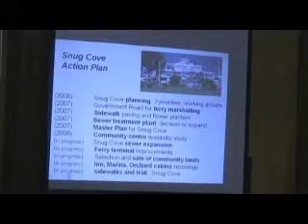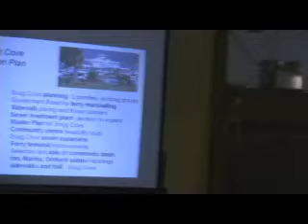Town Hall Meeting - Part 1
Town hall meeting held at the Legion on April 26, 2008.